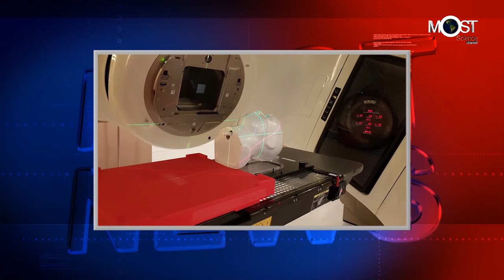สกว. หนุนนักวิจัยพัฒนาหุ่นจำลองยางพาราตรวจสอบปริมาณรังสีรักษามะเร็ง